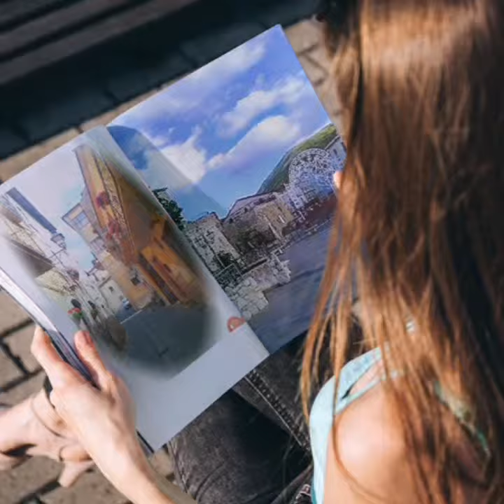25 giugno 2017